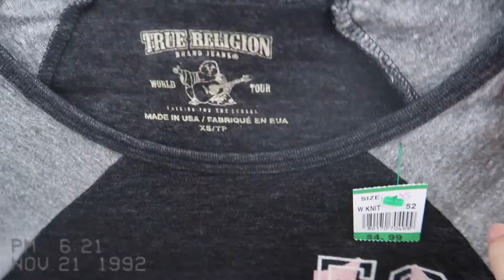MINI SPRING/SUMMER TRY ON THRIFT HALL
a very mini thrift haul

My name is Alaina. I’m a small town girl with big dreams. I’m very passionate about YouTube and I hope to make my channel grow!
Socials
Instagram: @alaina.fleming13 + @alainasartandapparel
Depop: alainafleming13
Poshmark: alainafleming
What do you film on? G7x mark ii
Where are you going to college? Oswego State University